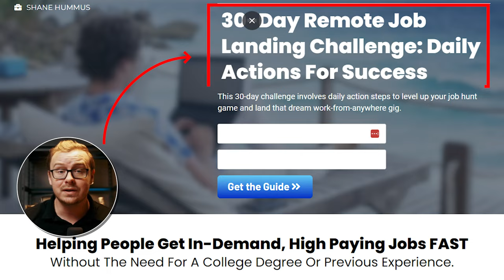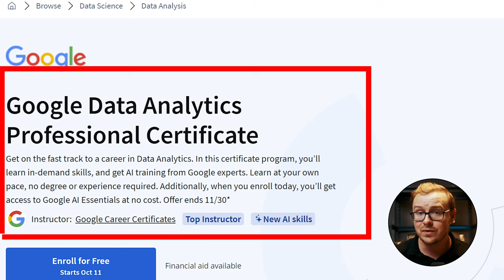Is Becoming a Data Analyst ACTUALLY Worth It?